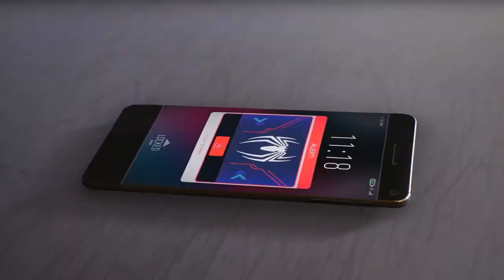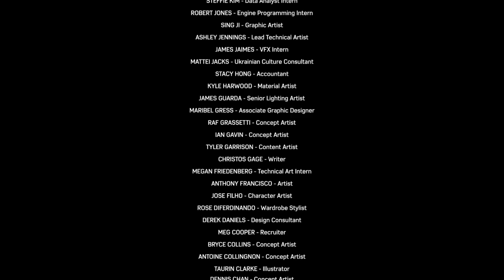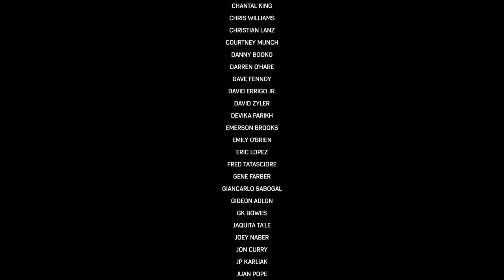Spider-Man 2 (PS5) Playthrough Part 36 FINALE- Heal The World Together, Just Not How We Wanted To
This is it! The Finale Of Spider-Man 2. We Have To Take Down Venom, But Can We Save Our Best Friend Too? SO MANY TEASES! Thank You All For Joining Me On This Ride